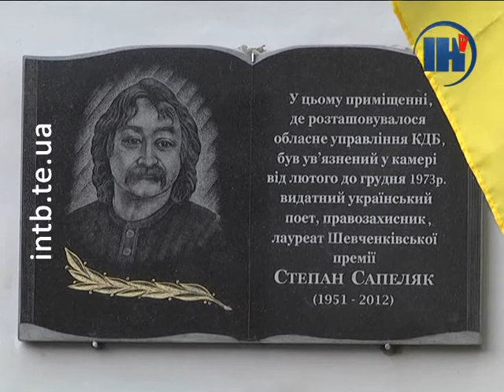На Тернопільщині відбулася Всеукраїнська проща родин Героїв Небесної Сотні